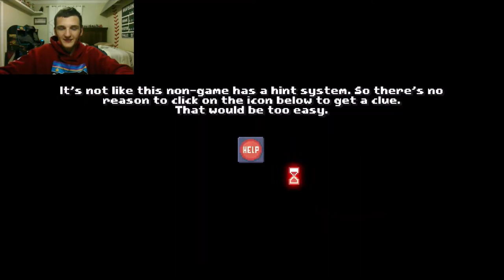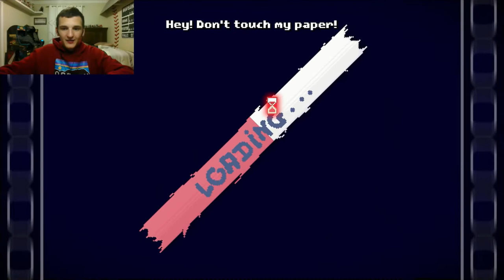There is no game: Don't tuch it # 1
Write down in the comments if you want to see more funny games like this and if you have any suggestions.